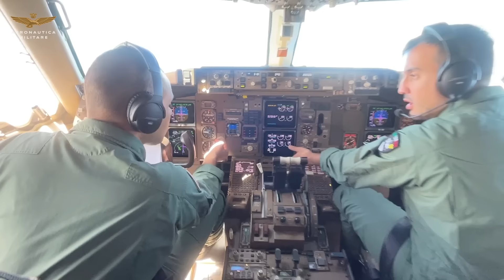Diario dall’Indopacifico, tappa 4 Australia - Aeronautica Militare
Darwin (Australia), 5 luglio 2024 – Ci siamo! Siamo arrivati a Darwin, la capitale del Territorio del nord, in Australia.
Per le prossime 3 settimane questa città sarà la nuova casa per oltre 400 donne e uomini dell’AeronauticaMilitare rischierati per l’esercitazione “Pitch Black 2024” nell’ambito della campagna aerea in Indopacifico.

La nostra Forza Armata partecipa per la prima volta pienamente all’attività addestrativa, organizzata dalla Royal Australian Air Force, dal 12 luglio al 2 agosto 2024, in un contesto multinazionale che vede il coinvolgimento di oltre 20 nazioni da tutto il mondo (alcune solo come osservatori), per un totale di circa 140 aerei coinvolti.

L’Aeronautica Militare mette in campo per la PitchBlack2024: 10 velivoli da caccia: 6 F-35A e B e 4 Eurofighter, supportati da 1 KC-767A per il rifornimento in volo e da un G-550 CAEW, vera e propria piattaforma volante di comando e controllo.

Una curiosità: sai perché si chiama PitchBlack? Perché si vola soprattutto di notte.

Per saperne di più, continua a seguire il nostro “Diario dall’Indopacifico”.